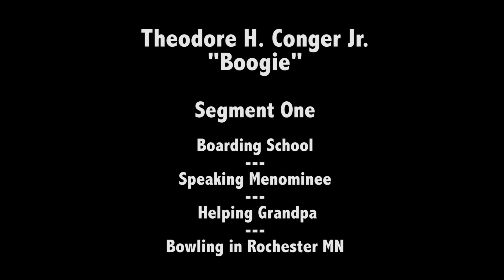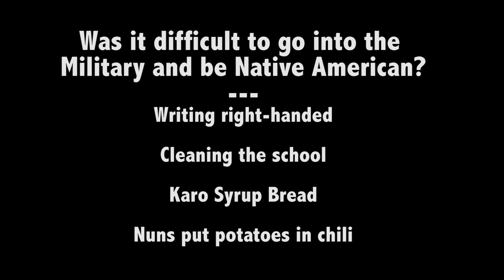Theodore Conger Story Segment One